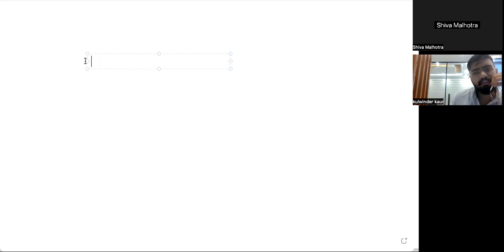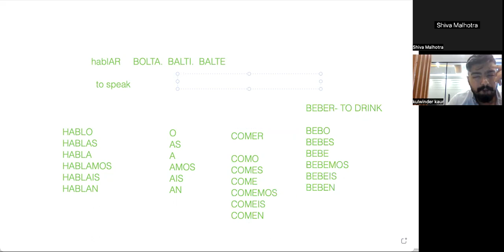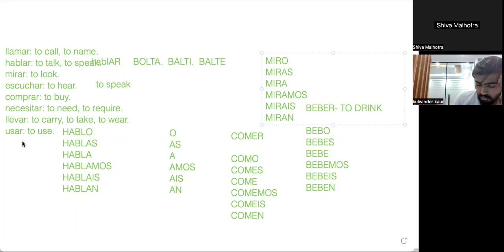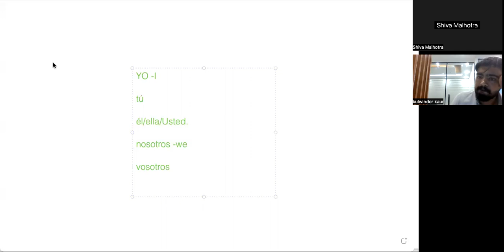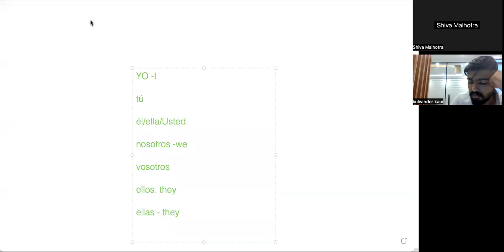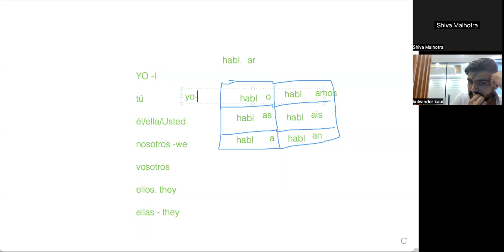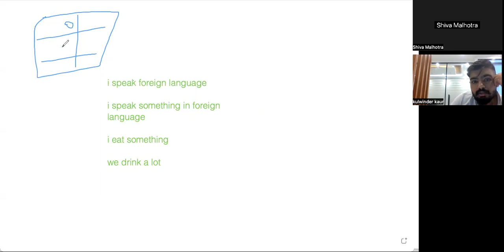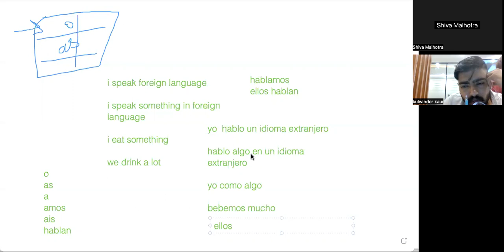SPANISH LANGUAGE DAY 2 A1 LEVEL